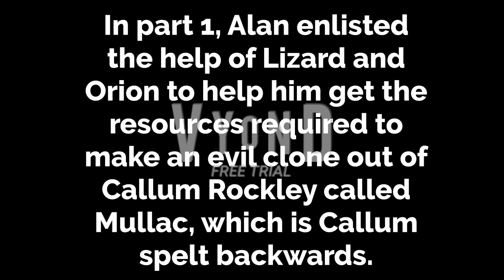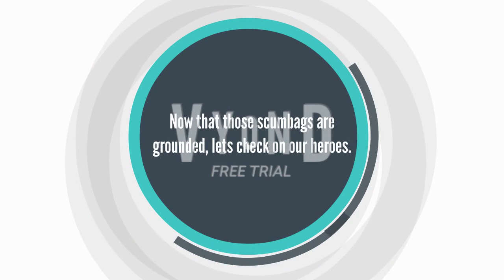Birth of a new troublemaker part 2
I am sorry it took this long to upload this video, but i have been very busy lately. but now it is here and I think you will find it will be worth the wait. This video is part 2 of a two story Arc.
Lizard, Dr Connors, Toxin, Peter Parker, Miles Morales, MJ, Carnage, Eddie Brock and Venom belong to Marvel
Harley Quinn belongs to DC
Agatha Trunchbull, Matilda and Miss Honey belong to Roald Dahl
Hiram, Hermione and Veronica Lodge, Sabrina Spellman and Salem belong to Archie comics
Sheriff Teasle, Rambo And Trautman belong to David Morrell
Biff Tannen, Marty Mcfly and Dr Emmett Brown belong to universal
Travis Touchdown belongs to Suda 51
Orion belongs to Christina Swartz
Alan Huntington and his parents belong to Brainiacadam
Angry Video Game Nerd belongs to cinemassacre
BrainiacAdam belongs to himself.

Music used
The Only Thing They Fear is You by Mick Gordon
Boss Cleared as heard in Zelda Wind Waker
Mission Passed Jingle as heard in GTA San Andreas